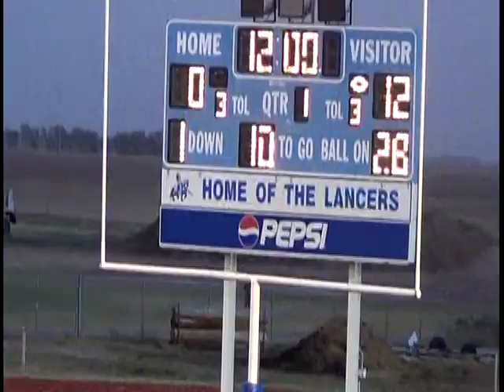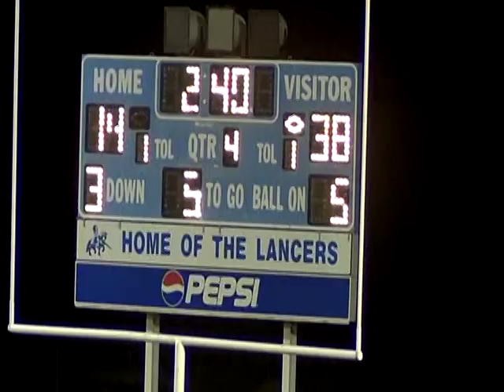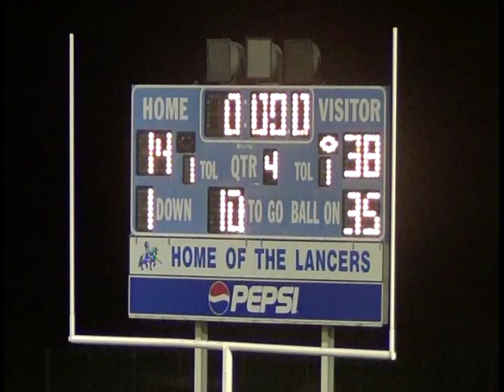8-Man Classics: 2013 Week 5 Hodgeman County at Spearville (Lancer film)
Episode 566

The unbeaten Longhorns travel to Spearville to challenge the emerging power Lancers.